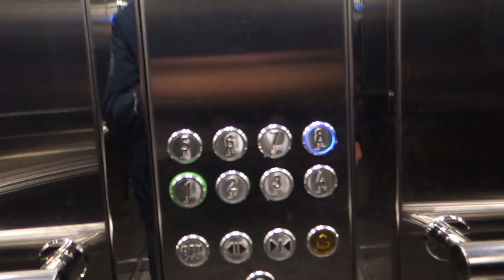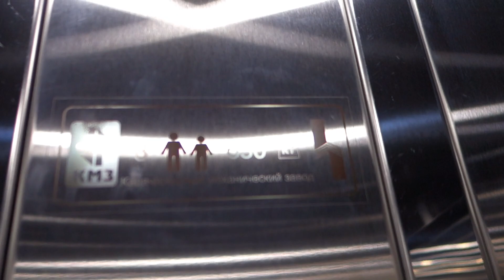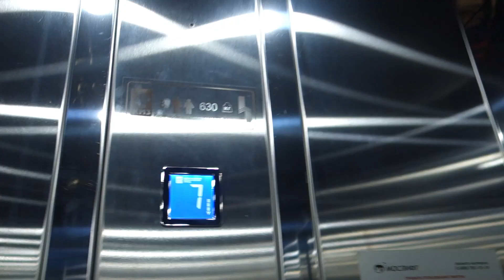🔵Редкая синяя подсветка! Новейшие лифты КМЗ Сириус 2023 г. @ Ул. Генерала Белобородова, 15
В видео участвовал @iah_lift

Информация о лифте:
Бренд: КМЗ
Модель: Сириус
Страна: Россия
Год: 2023
Скорость: 1 м/с
Г/П: 630 кг

Информация о доме:
Серия: инд. проект
Год постройки: 1998
Кол-во этажей: 8
Подъезд: 4
Консьерж: нет